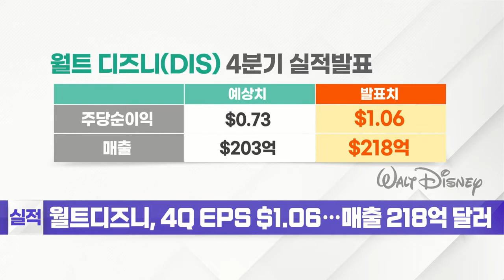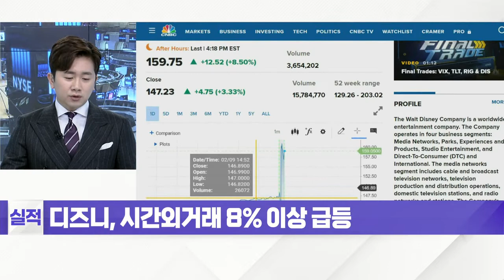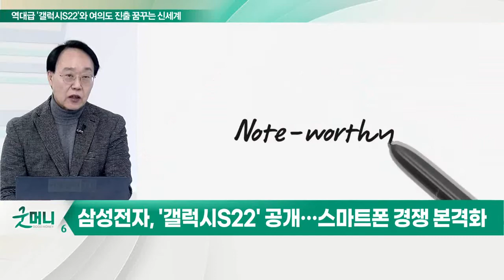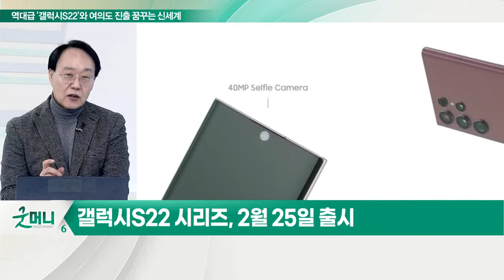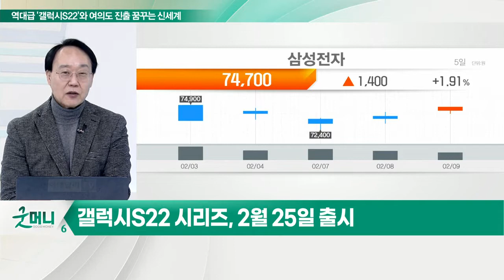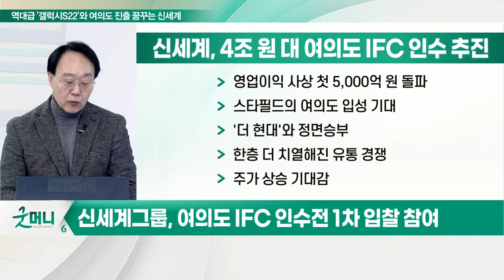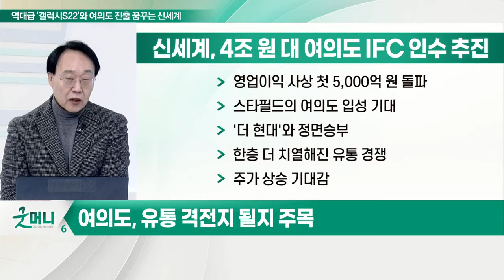역대급 스마트폰 '갤럭시S22' 공개한 삼성과 IFC 인수전 뛰어든 신세계_최양오의 왓츠업 (20220210)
삼성전자, '갤럭시S22' 공개… 스마트폰 경쟁 본격화
- 갤럭시S22 시리즈, 2월 25일 출시
- 갤럭시S22 시리즈, 2월 14일~21일 사전 판매
- 노태문 사장, "혁신적인 카메라·역대 최고 성능"

신세계그룹, 여의도 IFC 인수전 1차 입찰 참여
- 여의도, 유통 격전지 될지 주목